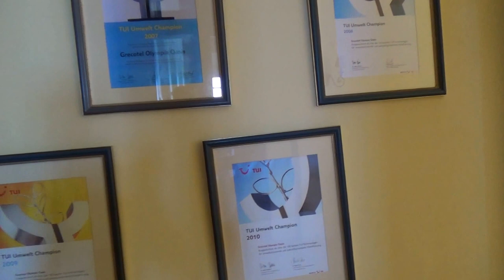TUI best FAMILY Grecotel Olympia Oasis Kastro Kyllini Peloponn TUI Reiseleitung